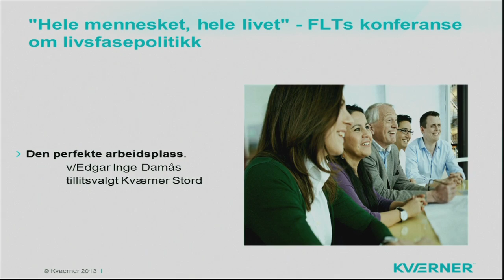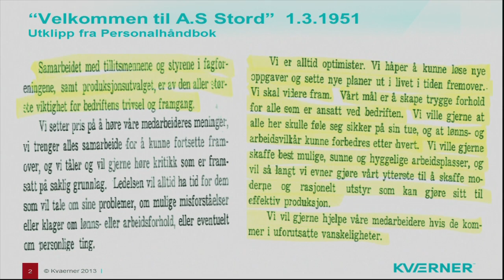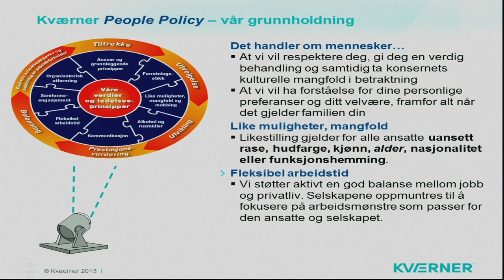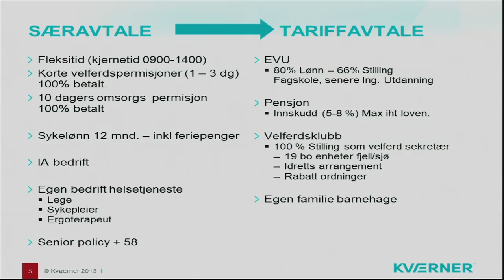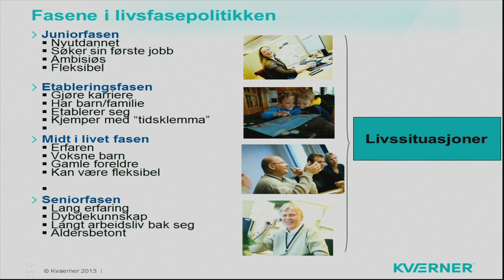14 Den perfekte arbeidsplass v/ Edgar Inge Damås, tillitsvalgt Kværner Stord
FLTs konferanse om livsfasepolitikk 2013